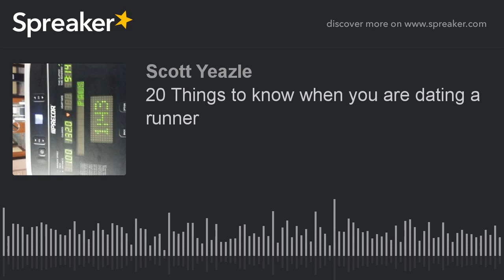20 Things to know when you are dating a runner